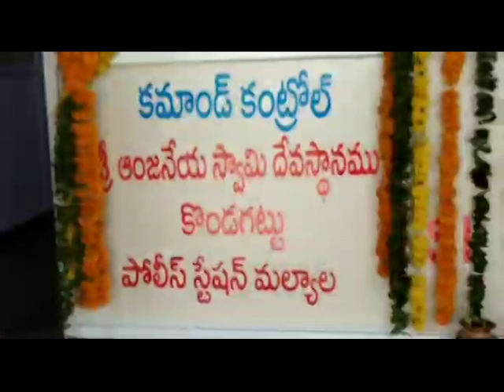25.5.22|DSC|Jagtial|కొండగట్టుదేవస్థానంలో CCకెమెరాల కమాండ్ కంట్రోల్ రూమ్ నుప్రారంభించినజిల్లాకలెక్టర్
| Durga Siti Cable | News |కొండగట్టు దేవస్థానం లో CC కెమెరాల కమాండ్ కంట్రోల్ రూమ్ ను ప్రారంభించిన జిల్లా కలెక్టర్